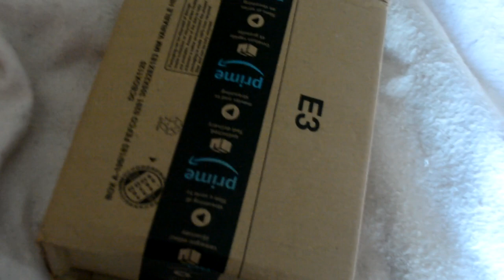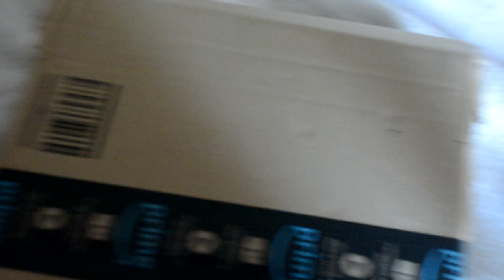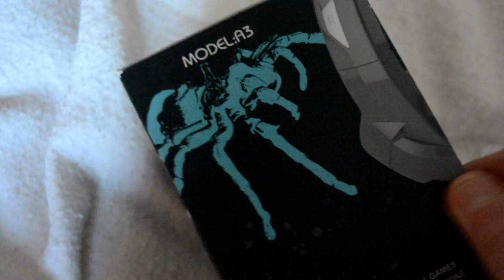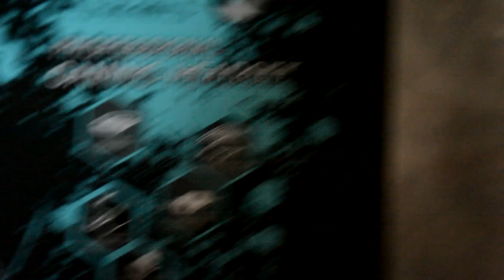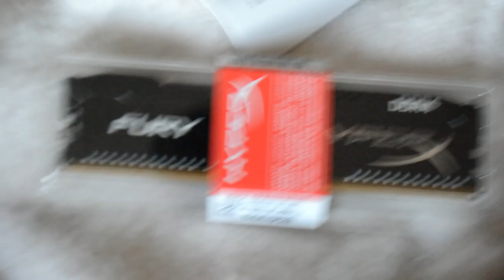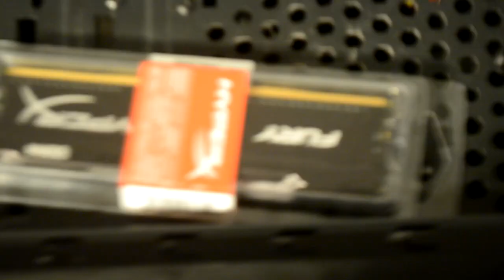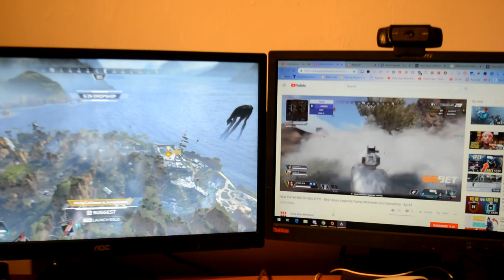Does Upgrading RAM INCREASE Gaming PERFORMANCE?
In this VLOG style video by thebluecrusader, I look into the question: Does upgrading Ram Improve Performance? (Gaming Performance), Does Upgrading Ram improve FPS as an FPS Boost. A lot of people may wonder if more room or faster ram is better or are looking how to improve FPS on Apex Legends or gaming in general like me if you suffered FPS drops and freezes on a good PC. Upgrading ram may be useful. So does ugprading RAM help? We'll see in this video!

MY MOST POPULAR VIDEO EVER!

MY VIDEO EQUIPMENT & GEAR
Microphone (Blue Snowball)

😊 This channel is family-friendly and kid-friendly, so everyone can join in on the fun! Share The Videos Crusaders!! 😊🤘

👕 EPIC MERCH (CRUSADER ARMY STORE) 👕
▶︎ COMING SOON

(COMING SOON)

Mailing Address:
(Coming Soon)
WARNING:
Do not attempt to recreate any of the acts in these videos, as they may be dangerous if not done correctly, and could result in serious injury. If you rely on the information portrayed in this video, you assume the responsibility for the results. Have fun, but always think ahead, and remember that every project you try is at YOUR OWN RISK.

►Credits

►Title/Additional Keywords/SEO
Brand New Update Funny Cool Awesome Daily Epic Moments Gaming Commentary Pro Vlog Vlogger UK British YouTuber